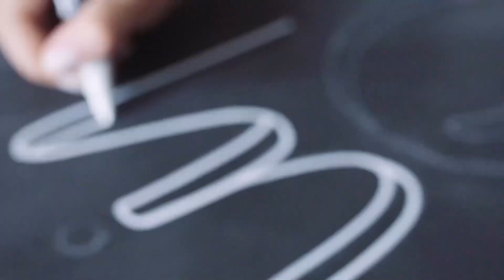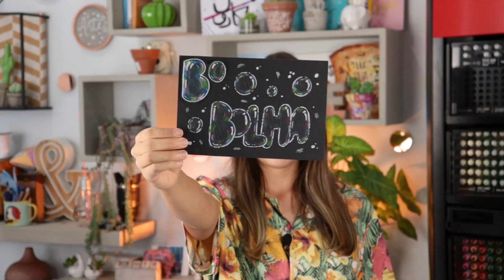10 Truques Incríveis para Criar um LETTERING com Letras de BOLHA | Karol Stefanini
Oi, seus lindos! Tudo bem? Aperta o play e aproveita esse vídeo que fiz com muito amor pra vocês. FIZ 10 truques incríveis para criar um lettering com letras de bolha
Espero que gostem. Comentem o que acharam. Beijos!

Começa segunda, dia 24! WORKSHOP NACIONAL DE LETTERING!
AULAS DE LETTERING + APOSTILAAAA = TUDO DE GRAÇA!